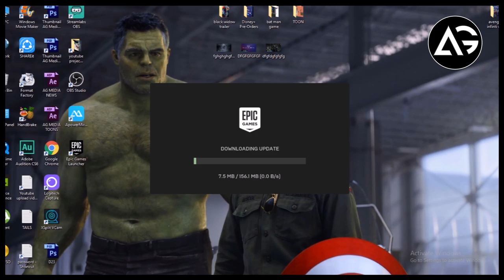Batman Day for Epic Games Store || Six Game Giveaway || AG Media News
1 LIKE = More Motivation!

Media News

**Amazon User**
Thumbnail Editor: adobe photoshop cs6
Audio Editor: adobe premiere pro cs6
Video Editor: adobe after effects cs6

**Channel Description **

देखने के लिए धन्यवाद